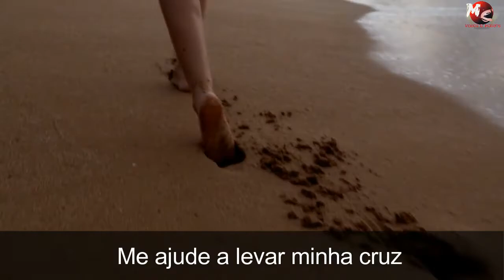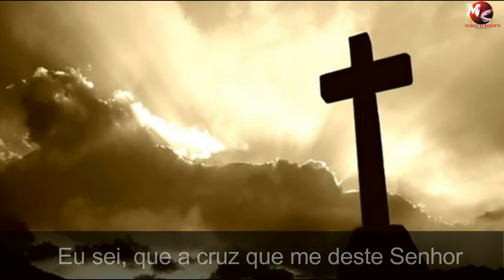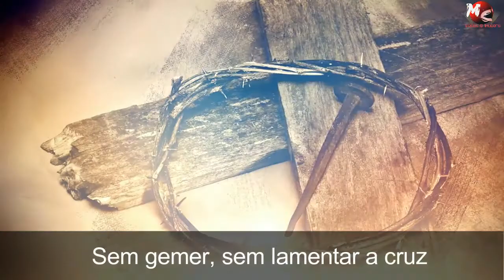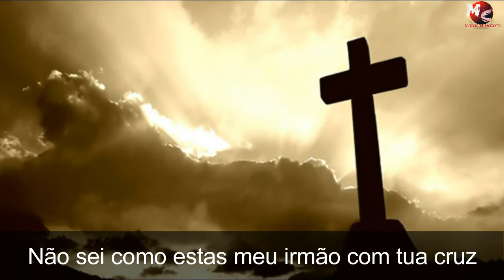A Caminhada - Alavro Tito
A pedido do amigo irmão Angelo Allves
A Caminhada
Álvaro Tito

Senhor, se há perigo de queda ou revés
Nesta estrada de lutas cruéis
Me ajude a levar minha cruz

Senhor, se sozinho não a posso levar
Tua graça me há de bastar
No caminho não posso parar

Eu sei, que a cruz que me deste Senhor
É só minha, só eu sou o portador
Na estrada não a posso deixar
E a caminhada é longa e atroz
Me sustenta ouvir tua voz:
Eis me aqui para te ajudar
Senhor, é difícil o vale passar
Quando a cruz que estou a levar
Me parece pesar mais e mais
Porém, mais pesada levou meu Jesus
Sem gemer, sem lamentar a cruz
Suportou-a com dores mortais
Subiu ao calvário e ali morreu
Por você e por mim se fez réu
Isto sendo agradável a Deus
Provou Cristo a morte de cruz com amor
Me livrou do calvário de dor
Liberou-me a entrada nos céus
Não sei como estas meu irmão com tua cruz
Se chorando ou cantando a conduz
Ou se pensas em abandonar
Eu sei ser difícil o seu conduzir
Numa estrada onde podes cair
Sem jamais conseguir levantar
Porém te recordas que Cristo Jesus
Nos deu fardo em lugar de uma cruz
Fardo leve que podes levar (levar)

Seu jugo é suave bastante para mim
E descanso minh'alma enfim
Com meu Cristo no céu gozaras
Seu jugo é suave e bastante para mim
Com meu Cristo no céu gozará